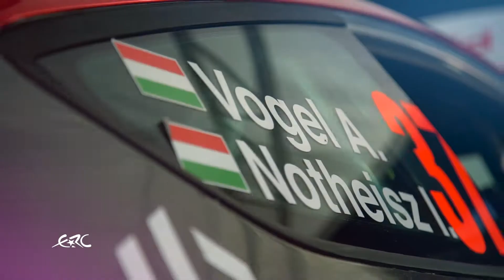Sponzorált versenyzőnk Fia European RallyChampionship 2020 videója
Roger Racing Kft.üzemeltetett versenycsapat videója.